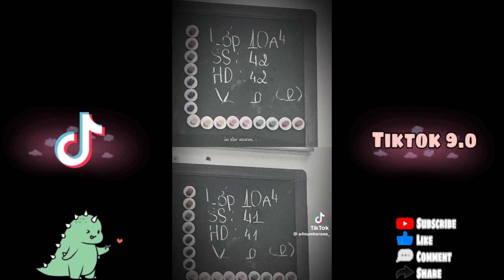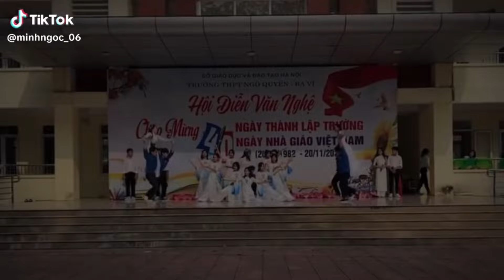TikTok Học Sinh - Sự Chuẩn Bị Cho Ngày Của Thầy Cô Các Tiết Mục Thật Hoành Tráng #88